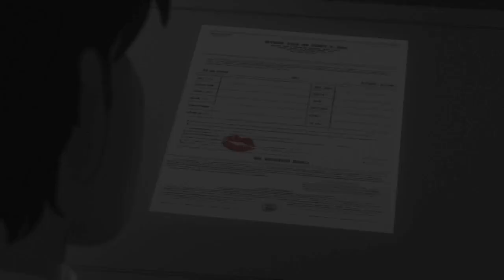Paperman Trailer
Introducing groundbreaking technique that seamlessly merges computer-generated and hand-drawn animation techniques, first-time director John Kahrs takes the art of animation in a bold new direction with the Oscar®-nominated short, "Paperman."
Using a minimalist black-and-white style, the short follows the story of a lonely young man in mid-century New York City, whose destiny takes an unexpected turn after a chance meeting with a beautiful woman on his morning commute. Convinced the girl of his dreams is gone forever, he gets a second chance when he spots her in a skyscraper window across the avenue from his office. With only his heart, imagination and a stack of papers to get her attention, his efforts are no match for what the fates have in store for him. "Paperman" pushes the animation medium in an exciting new direction.

Release Date: 23 April 2010
Genre: Comedy
Cast: Jeff Daniels, Emma Stone, Ryan Reynolds
Director: Kieran Mulroney, Michele Mulroney
Writer: Kieran Mulroney, Michele Mulroney
Studio: Vitagraph Films